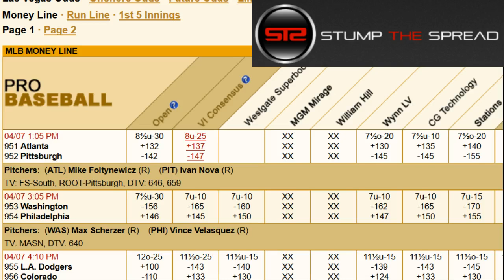April 7, 2017 - MLB Pick of The Day - Today Picks Against The Spread ATS - 4/7/17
April 7th 2017 (4/7/17) Friday - MLB Play of The Day - For free and premium picks and parlays, predictions, ats today in the MLB major league baseball, NCAAB, NCAAF, NFL, NHL, and NBA please check out

We're covering the best mlb baseball pick of the day for Friday April 7, 2017 - 4/7/2017 ats - against the spread predictions.

In this video I talk about what I feel might be one of the better MLB value picks straight up moneyline for the day. In these videos I discuss some of the better value plays right after I finish writing my 5-15 daily matchup articles. In this video I touch on the following game:

Atlanta Braves vs. Pittsburgh Pirates